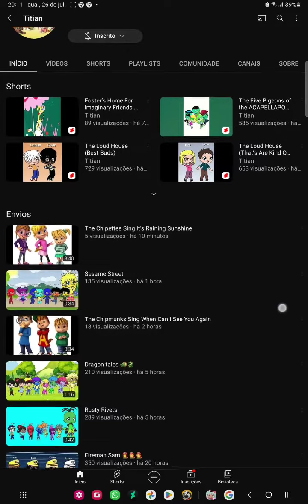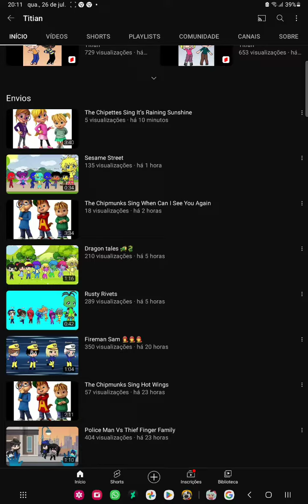Meu desabafo Episódio#1